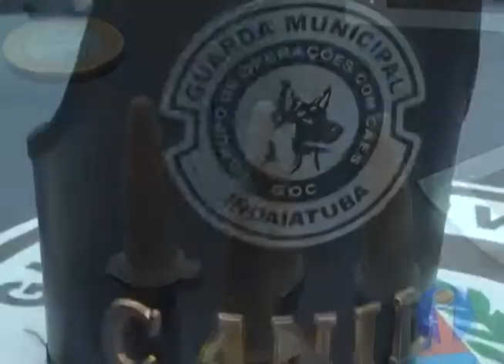Guarda Civil apreende drogas no Jardim Morada do Sol (12/11/14)